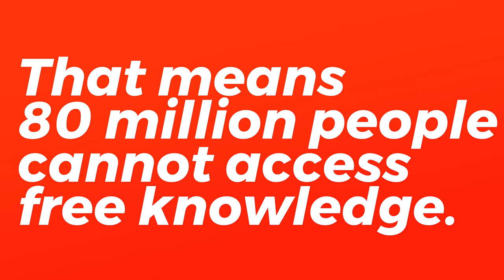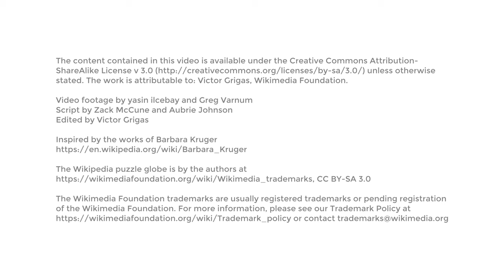Blocage de Wikipédia par la Turquie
Vidéo réalisée par Wikimedia Foundation pour la campagne WeMissTurkey lancée en avril 2018, un an après le début du blocage de Wikipédia par la Turquie.

▶️ Pour soutenir le travail de Wikimédia France : ◀️